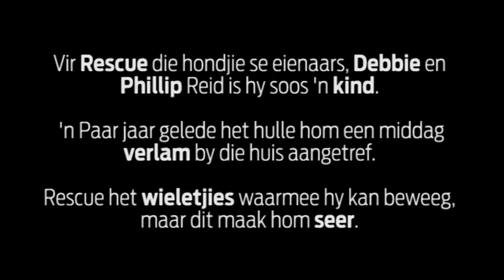Rescue kort nuwe wiele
Vir Rescue se eienaars, Debbie en Phillip Reid is hy soos 'n kind. 'n Paar jaar gelede het hulle hom een middag verlam by die huis aangetref.  Rescue het wieletjies waarmee hy kan beweeg, maar dit maak hom seer.